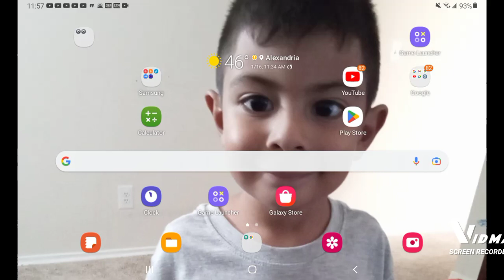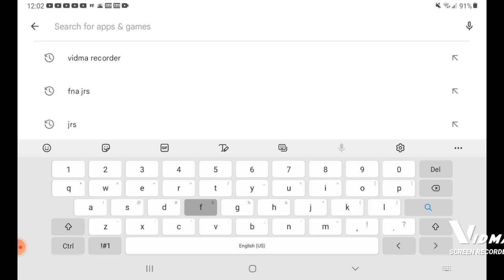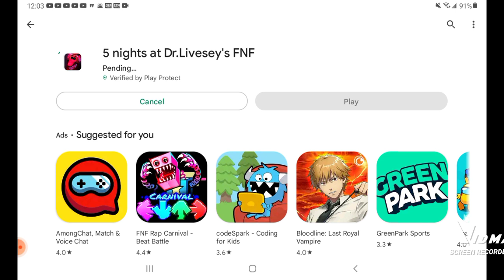playing a teriffying game /fnaf yatens horror session